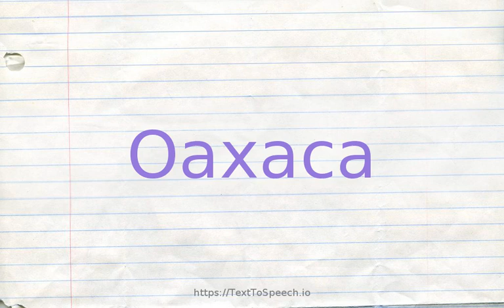How to pronounce oaxaca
Oaxaca definitions:
    (n): a city of southeastern Mexico